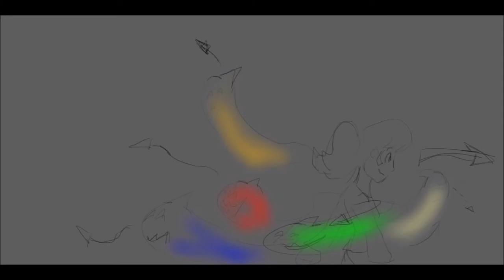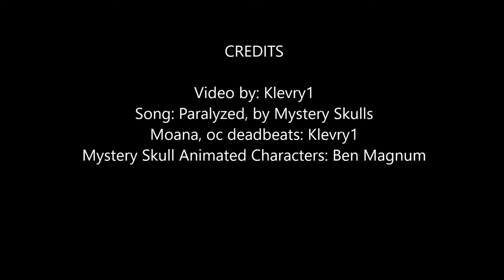Paralyzed Animatic (Preview)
I've been working on a Flash animation and got kinda frustrated with my program, so I took a brake and made a quick animatic. I've got to say it was fun and I will be finishing this later.

Paralyzed by Mystery Skulls
Mystery Skulls Animated style and characters to Ben Magnum
Moana and other OC's by Klevry1